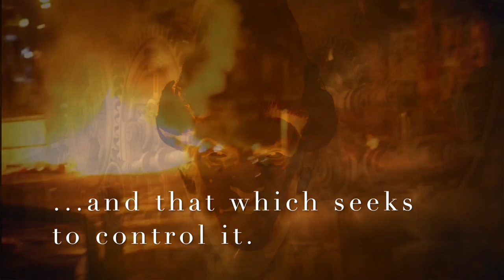The Beast and Dragon Clash Trailer with song of Tree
Coming to a theatre near you.

Beastanddragonclash.com/